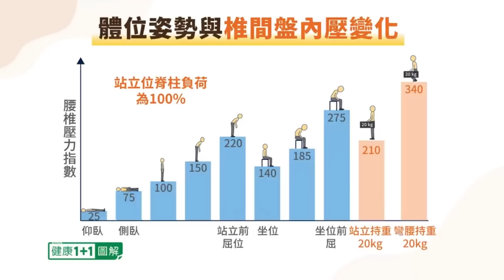坐骨神經痛 自我復健好方法 | 健康1+1 · 直播精選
哪些動作或者不良習慣會引發腰椎盤突出，坐骨神經痛？中醫師教您自我復健好方法。

Time Code:
00:10 腰椎尖盤突出的高風險因素
02:20  腰椎尖盤突出 坐骨神經痛 不開刀快速整復
💎今日專家

吳國斌 醫師
心醫堂中醫診所院長
+三重松年大學 中醫養生課程講師
+年代新聞（聚焦2.0）節目專訪
+臺北宜蘭同鄉會、新莊區公所、板橋區公所、富邦人壽 中醫健康養生講座講師
+新唐人電視臺（談古論今話中醫）節目專訪
+大紀元時報中醫專欄作家
 +中國醫藥大學學士後中醫學系 學士

坐骨神經痛 自我復健好方法